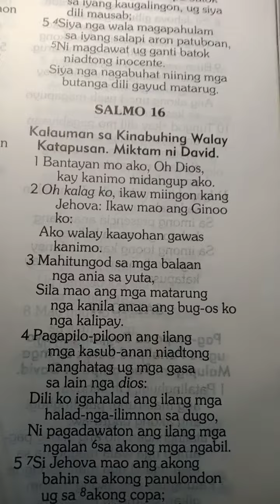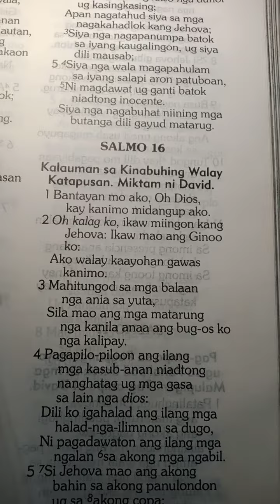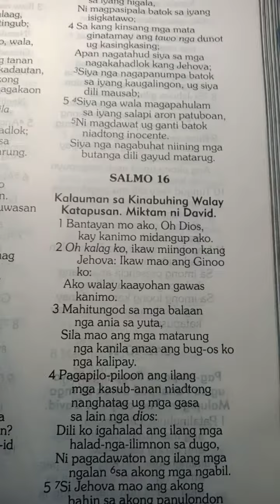Psalm 16:1 October 9, 2022 0400 AM Sunday Victory Church Sun Valley (1062)